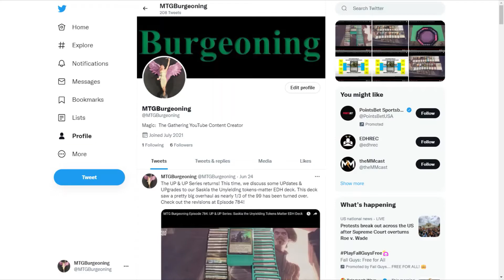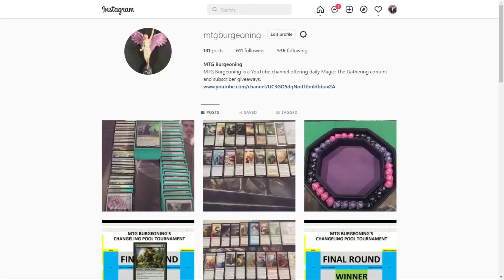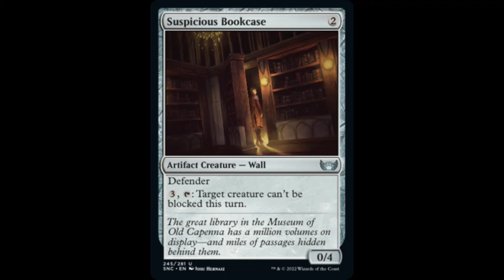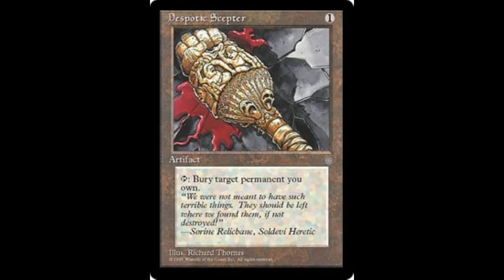MTG Burgeoning Episode 858: Planechase Plane Review: Glen Elendra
Our ongoing Planechase series returns with a review of Glen Elendra!

Shipping Address:
6472 Southwestern Boulevard
Suite 3